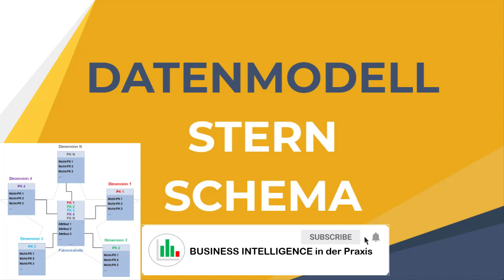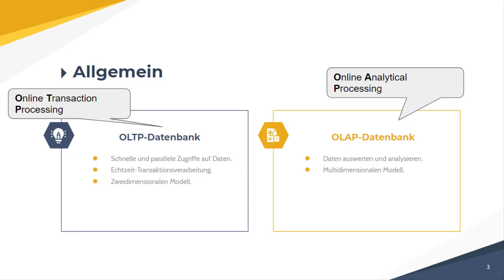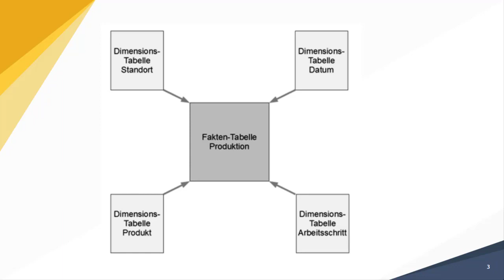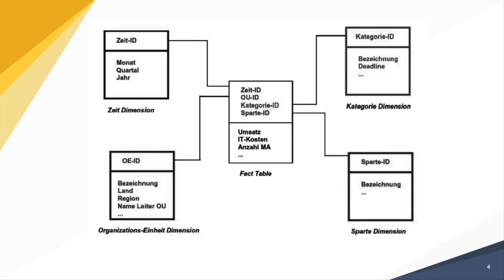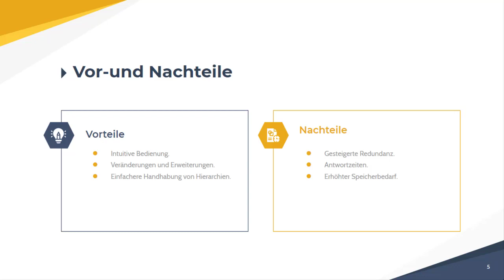Data Warehouse - Star Schema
Hinweis: Am besten mit 1,5x Geschwindigkeit ansehen.
Das Sternschema ist eine besondere Form eines Datenmodells, dessen Ziel nicht die Normalisierung ist, sondern eine Optimierung auf effiziente Leseoperationen. Hauptanwendungsfeld sind Data-Warehouse und OLAP-Anwendungen. In diesem Video lernen Sie das Star Schema innerhalb einer Data Warehouse Architektur kennen.